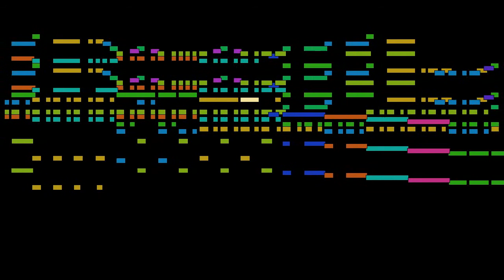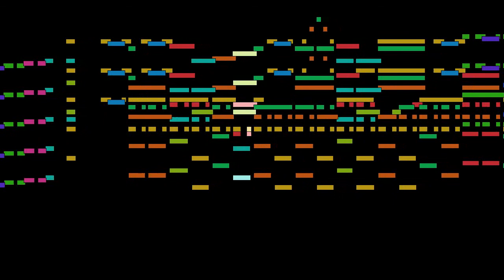John Philip Sousa - Washington Post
Washington Post, by John Philip Sousa, with animated score.

FAQ:

Q: Who is John Philip Sousa?
A: An American composer and conductor of the late Romantic era, known particularly for American military and patriotic marches.